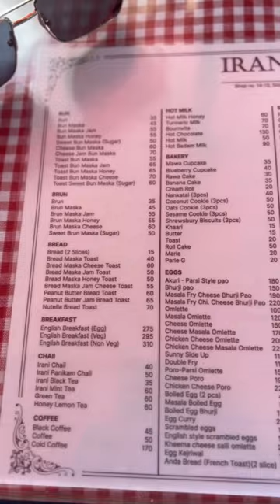Irani Canteen Now In Thane | Vintage Cafe In Thane | Bun Maska - Chai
Irani Canteen Now In Thane | Vintage Cafe In Thane | Bun Maska - Chai | By The Ashutosh Jadhav
Address: Shop No. 14/15, Sita Vihar Building Damani Estate, Teen Hath Naka Flyover, Thane, Maharashtra 400602
The Foodz Special Details :
Social Media Link :

5. Telegram: Username: @Ashutoshjad7

6. Snapchat:  Username: ashutoshjad1616